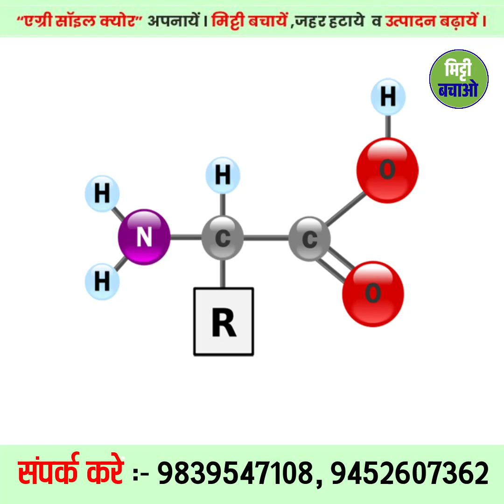Agri Soil Cure | Product Explainer Video | 9711656484 | Promotional Video | My Digital Sales